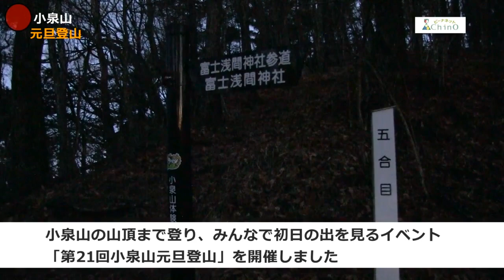令和6年小泉山元旦登山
令和6年1月1日、小泉山の山頂まで登り、みんなで初日の出を見るイベント「第21回小泉山元旦登山」を開催しました。